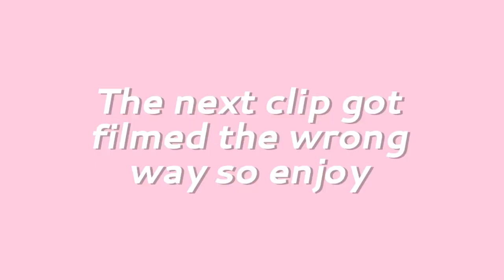RODNEYS PILLAR TAKE 2!!!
Hope you all enjoy/enjoyed the video. If you have any videos you would like to see make sure to drop them in the comments.